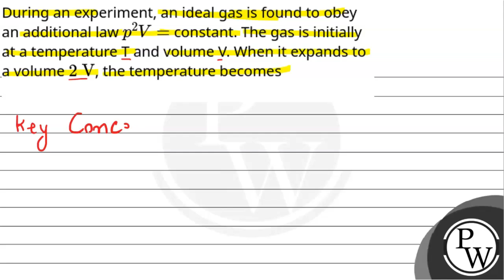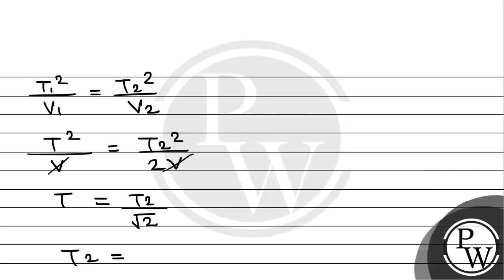During an experiment, an ideal gas is found to obey an additional lawp2V= constant. The gas is i....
During an experiment, an ideal gas is found to obey an additional lawp2V= constant. The gas is initially at a temperature T and volume V. When it expands to a volume 2&#160;V, the temperature becomes 📲PW App